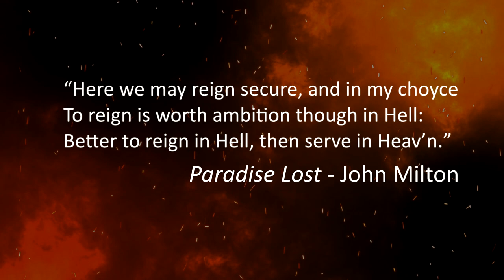Why was Sauron Evil? - Sauron's Philosophy | Lord of the Rings Lore | Middle-Earth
Sauron wasn't always an evil tyrant for he actually started off as a benevolent spirit with good intentions who wished to help and guide the free people of Middle-Earth. However he was too impatient to fulfill his plans and he chose to follow Morgoth the First Dark lord, for he admired his efficiency, skills and speed. What exactly drove Sauron to abandon the Valar and follow Morgoth, and how did Sauron's philosophies, ambitions  and beliefs change over time?

Special thanks to our Valar-Tier Patrons:
Jacob Williams
T-Gorman
Michael Angel

Special thanks to our  Wizard-Tier Patrons:
Mike Feeney
Roland Myrvold
James Stodgell
Jeremy Pontier
Big Boy

Thumbnail Artists:
Viceroyphoenix
Nykolai Aleksander

Artistic Credits:

GamOl
Jpkegle
Mattdemino
Mari-maritimus
A-denn
Murantarenendurath
Efelidi
Alexis Facque
A-denn
Concept-art-house
Alystraea
Leewlundin
Yashmel
Salmvil
Mari-maritimus
Yen-yen-yen
A-denn
Ancksiestas-Inh Archakova
Diana Franco
Melkorts
Nalfran
Gerwell
Iolfs
Victoria K
M0rket
Stevce lazarevsk
Travelingfinrod
Oleksandra Ishchenko
Elfinfen
Mari-maritimus
Mari-maritimus
Fallenrazziel
Nalfran
Helliernovier
Sean O'Daniels
Frecklesordirt
Sam McKinnon
Kavka-kat
Mattleese87
Alexsigg
Elfinfen
Skvorr
Aleksander Karcz
Nahar-doa
Kaprriss
Aapterus
Lucius Arobel
Aleksandra Wojtas
Nykolai Aleksander
Kim Sokol
Gus Hunter
Yanmo Zhang
Alyonadf
Murat Gül
Clever-hemora
Andrea Butera
Stanislav Dikolenko
Rami-fon-verg
Variones
Valentina Gurina
Art-Calavera
Toherrys
Ayaosguqin
Spartank42